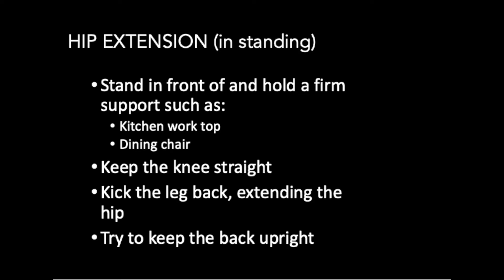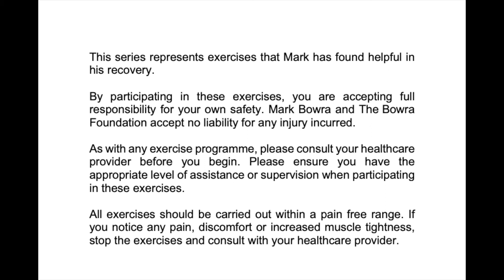Mark Bowra Rehab Exercise 20 Hip Extension in Standing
Join Mark Bowra each day for rehab exercises he has found helpful during his recovery from stroke.